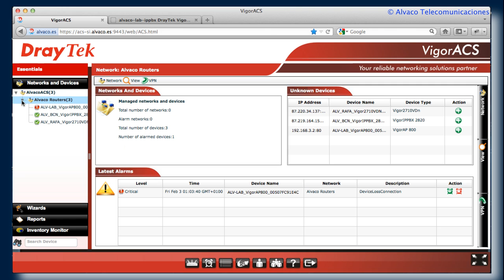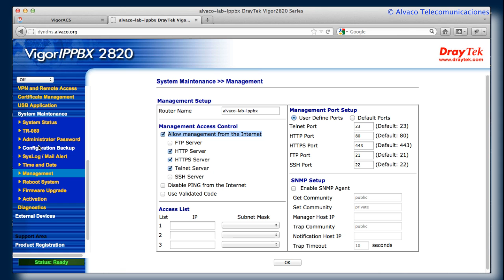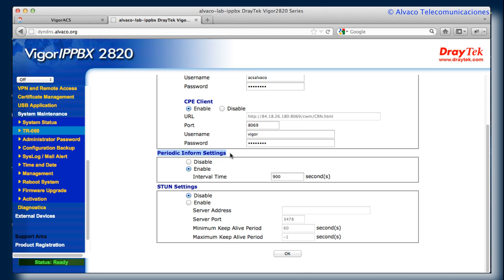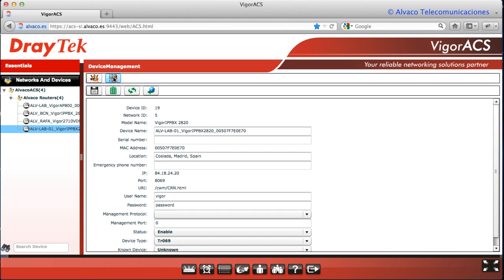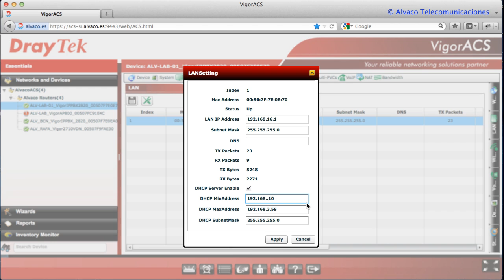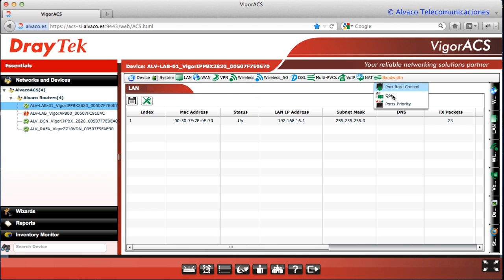VigorACS - Añadir equipos a la Plataforma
Este video explica como añadir equipos a la plataforma Vigor ACS de Alvaco.